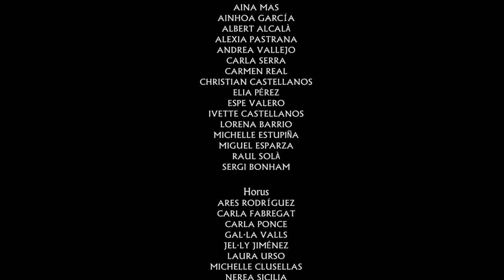| "POLICEMAN - Eva Simons" by Christian Castellanos |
Anubis & Horus, grupos de competición de la escuela DANCEART FACTORY, Martorell